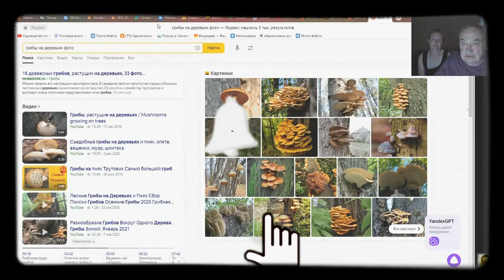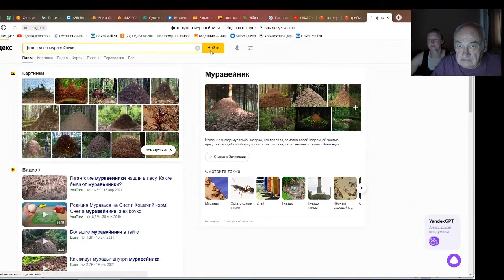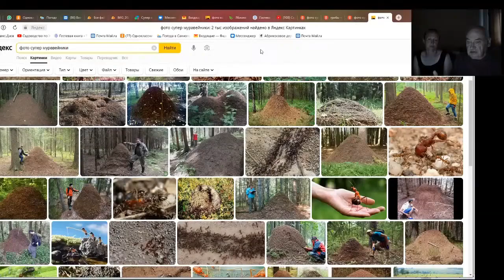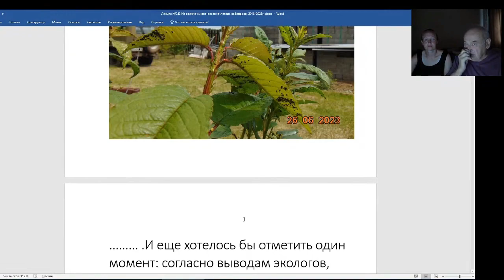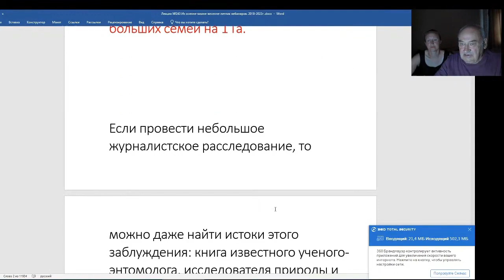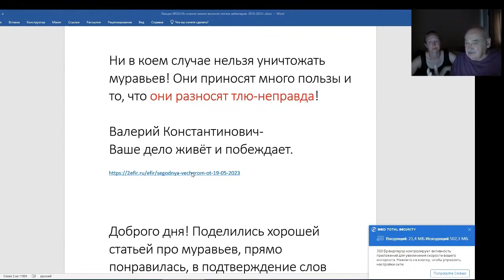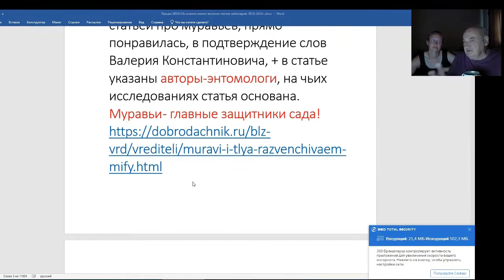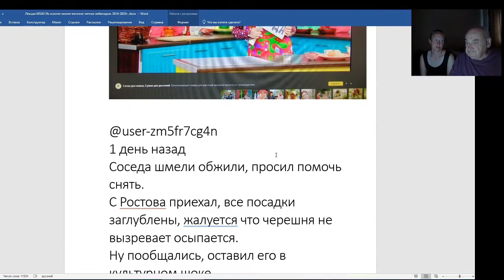Железов Валерий. Вебинар 243. ч. 2. Е. Савинич и В. Железов о муравьях.